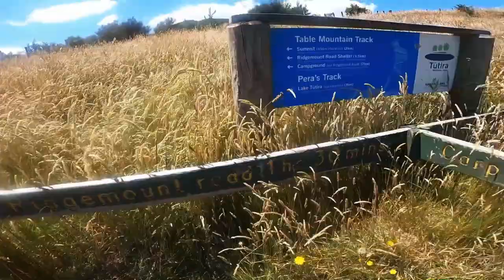EASY Landscape Photography TIP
Leica Q2 and BLUE HOUR saves the day | Landscape Photography | LEICA Q2
A hot blue sky day, a stunning location, a hike, a camera, a failed day shoot, a failed sunset shoot, a failed star trail shoot, thankfully Blue hour made it all worthwhile.
Lake Tutira in Hawke's Bay New Zealand is always impressive well worth a visit if you're in the area.
Camera Leica Q2
Video footage Gopro 9
Drone footage DJI Mini Pro 3